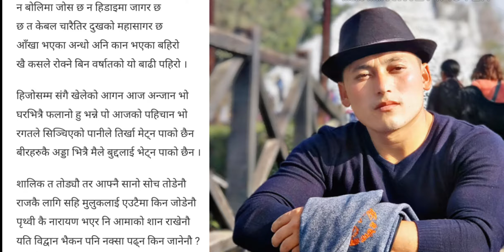समसामयिक कविता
देशले मागेको कविता